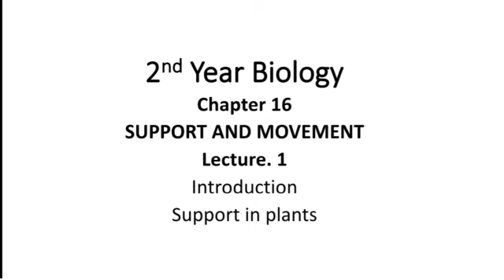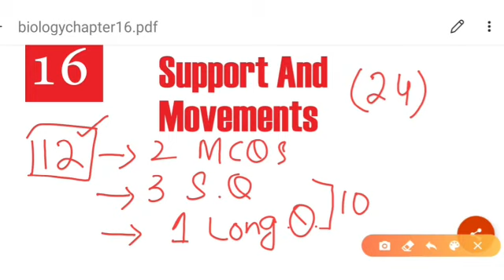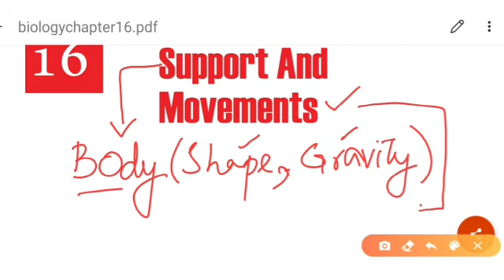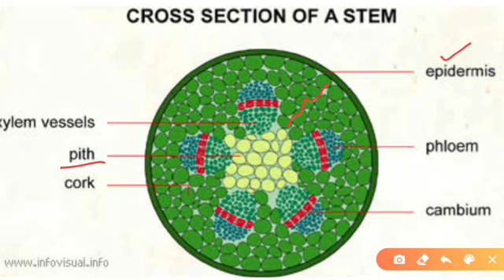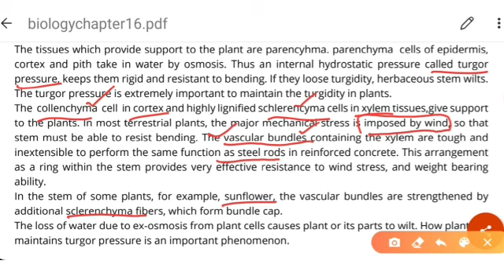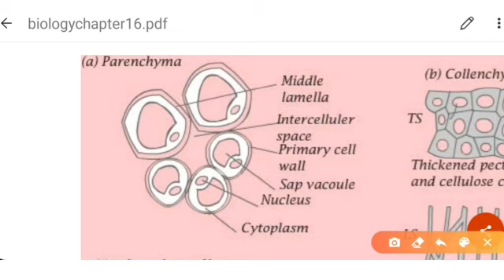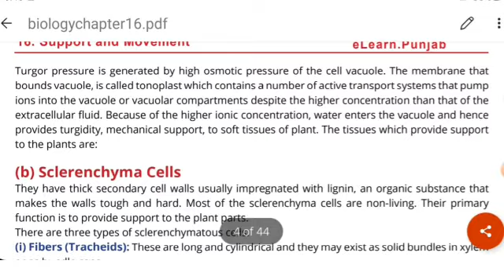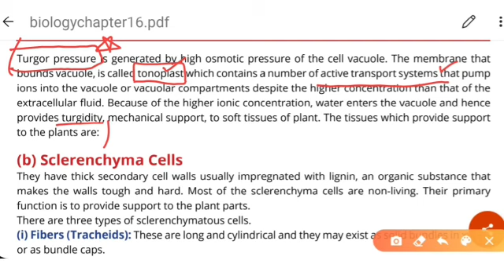BIOLOGY 12 | Chapter 16 | Support and Movement | Lecture 1 | Introduction | Support in plants